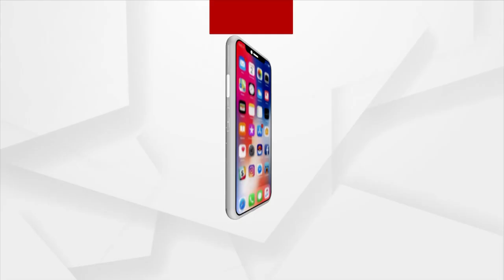Headlines 7 am | 13 July 2023 | Argus News